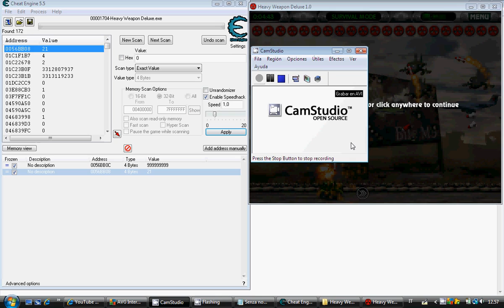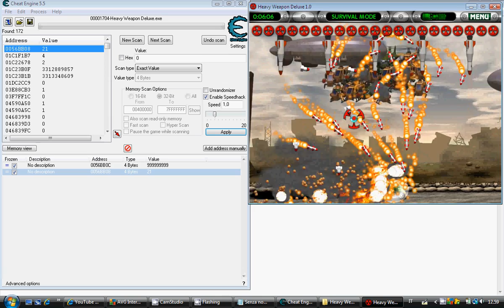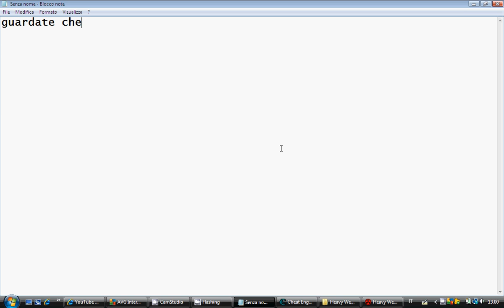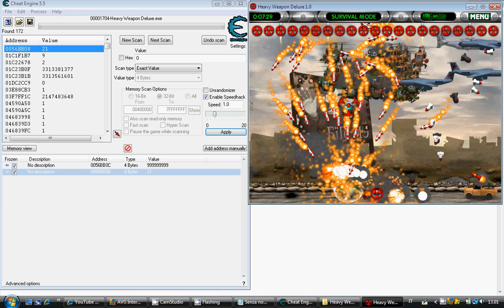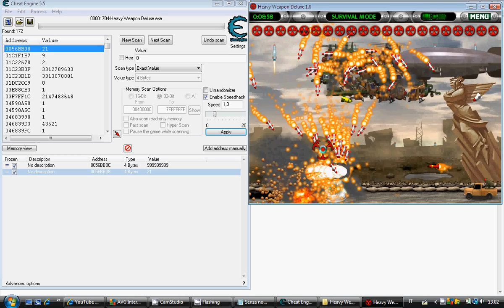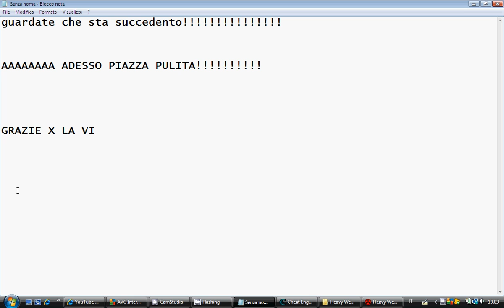Heavy Weapon Assalto Aereo Cheat Engine 5.5